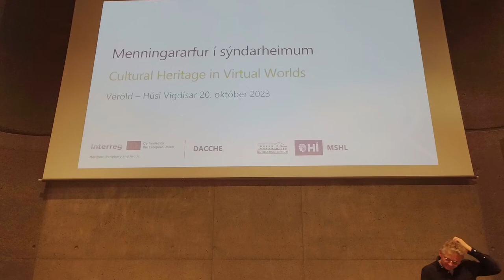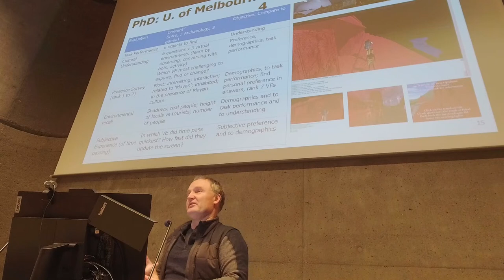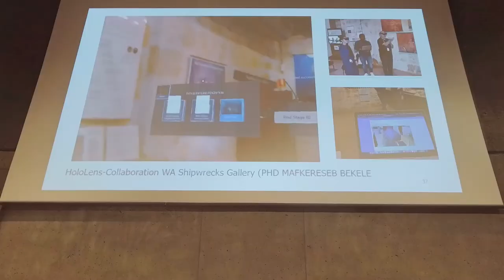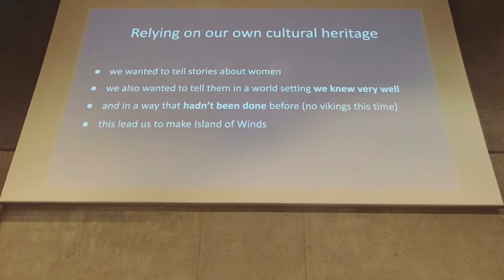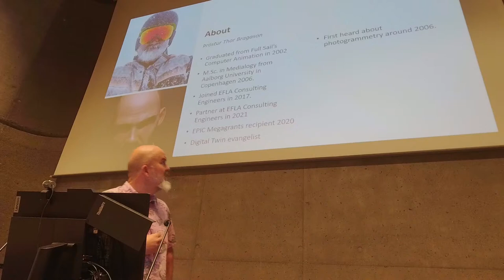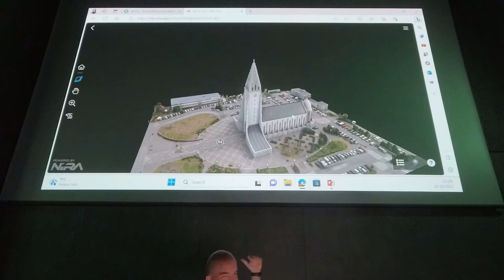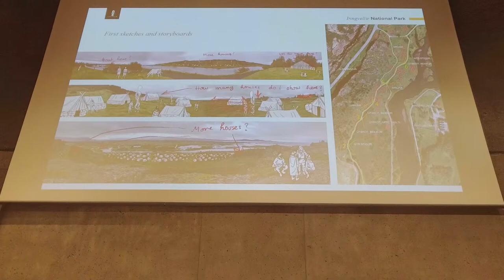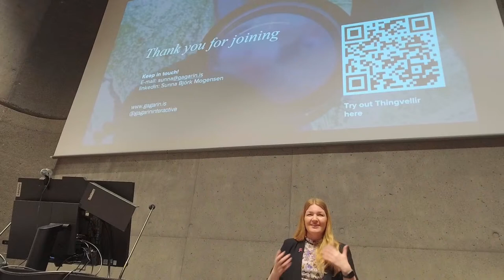Menningararfur í sýndarheimum: Cultural Heritage in Virtual Worlds. [live recording :unedited]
Undanfarin ár hefur orðið hröð þróun í gerð stafrænna lausna sem nýtast við varðveislu og miðlun menningararfs. Með margvíslegum hætti er nú hægt að búa til stafræna tvíbura af minjum og munum sem koma menningararfinum á stafrænt og sjónrænt form. Á málþinginu verður m.a. rætt um hvernig slíkar endurgerðir nýtast til rannsókna, miðlunar,  sköpunar og sýndarferðalaga.
Sérstakur gestur málþingsins er Erik Champion, prófessor við háskólann í Adelaide í Ástralíu, sem hefur rannsakað og skrifað um möguleika stafræns menningararfs um árabil. Hann leiddi um skeið vinnu UNESCO um hvernig mætti miðla og varðveita menningararf með sjónrænum lausnum og afrakstur þeirra vinnu er m.a. bókin Virtual Heritage: A Guide sem kom út árið 2021.
Á málþinginu verða einnig erindi um íslensk verkefni sem veita innsýn í þá möguleika sem skapast með stafrænum lausnum.  Í fyrsta lagi um samstarfsverkefni EFLU og Safns Einars Jónssonar um stafrænar styttur.  Í öðru lagi um samstarf fyrirtækisins Parity við Þjóðminjasafnið og fleiri söfn um stafræna nýtingu á safngripum í tölvuleiknum Island of Winds. Og í þriðja lagi um þróun og uppsetningu Gagarín á blönduðum veruleika (XR) utandyra á Þingvöllum og Hofsstöðum.
Málþingið er haldið í samvinnu Gunnarsstofnunar og Miðstöðvar stafrænna hugvísinda og lista. Þessir aðilar taka saman þátt í DACCHE rannsóknarverkefninu, sem styrkt er að Norðurslóðaáætlun ESB og er málþingið hluti af dagskrá verkefnisins.
Málþingið fer fram á ensku.
In the recent years there has been a rapid development in digital solutions that can be used to preserve and promote cultural heritage. Digital twins of remains and artefacts can now been created in multiple ways to visualize the heritage. The seminar will focus on how such digital heritage can be utilized for research, communication, creation and virtual tourism.
Erik Champion, professor at Adelaide University in Australia, is the guest of honor at the seminar. He has done a lot af research and writing about the opportunities that digitising cultural heritage brings. In the years 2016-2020 he was UNESCO Chair of Cultural Heritage and Visualisation. He edited the book Virtual Heritage: A Guide (Ubiquity, 2021) and Assassin's Creed in the Classroom (Springer, expected 2024). His recent books are Playing With The Past: Into The Future (Springer 2023), Rethinking Virtual Places (Indiana University Press, 2021), Critical Gaming: Interactive History and Virtual Heritage for Routledge’s Digital Research in the Arts and Humanities Series, and Playing with the Past (Springer, 2011). He also wrote Organic Design in Twentieth-Century Nordic Architecture (Routledge, 2019).
Three presentations of Icelandic digital heritage projects will be at the seminar. Firstly about a collaborative project between a sculptor museum and a consulting engeering company to make digital twins of statues. Secondly from a gaming company that has in collaboration with museum recreated artefacts digitally to use in the video game Island of Winds. And thirdly from Gagarin Interactive about the XR experiences that they have designed for Thingvellir and Hofsstadir.
The seminar is organised by Gunnar Gunnarsson Institute and The Centre for Digital Humanities and Arts. It s a part of the DACCHE-project which is funded by the Interreg Northern Periphery and Arctic Programme.
The seminar will be in English.